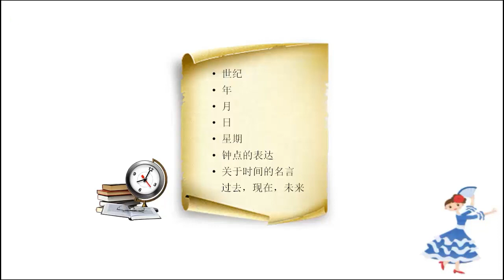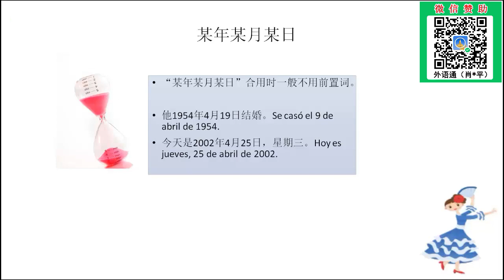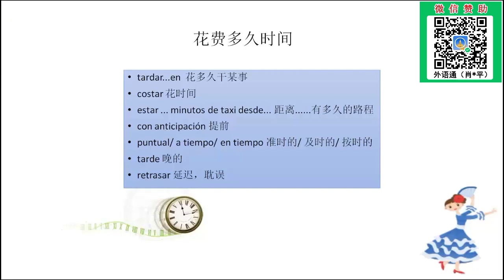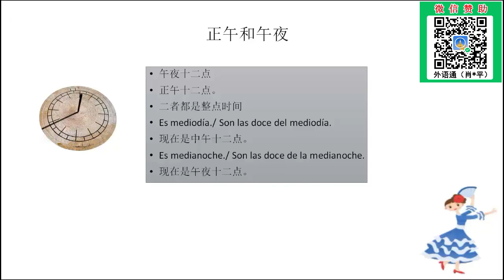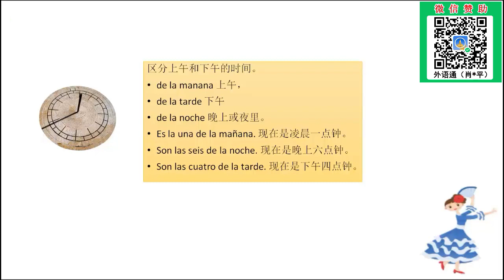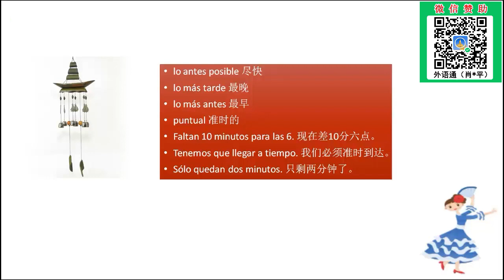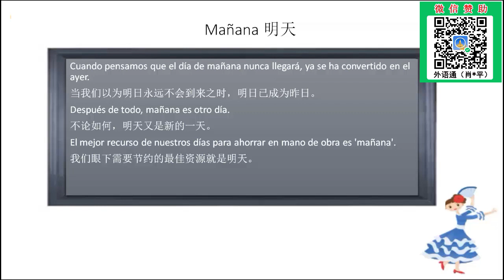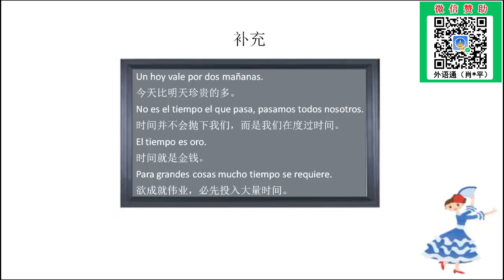西班牙语教学-主题26：关于时间的西班牙语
本课程大纲：
1、世纪的西班牙语表达。
2、年、月、日的西班牙语。
3、星期的西班牙语表达。
4、“今天”“明天”“昨天”等词的西班牙语表达。
5、如何用西班牙语表达“花费多长时间完成某事“。
6、钟点的西班牙语词汇和短语。
7、具体分钟数的西班牙语表达。
8、“午夜”“凌晨”等词汇的常用西班牙语。
9、与时间相关名言的西班牙语。
10、与“过去”“现在””“将来”相关的西班牙语名言。

教师介绍－韩老师:
精通西班牙语和英语，长期从事西班牙语教学工作，对西班牙文化有着深刻的认识。韩老师课堂最大的特色是极具条理性的教学，对每一个环节的教学设置都是有条不紊，让学习者保持着清晰的思路进行学习。韩老师曾在大型的外资企业工作，长期用西班牙语和外籍人事交流，能说会道一口标准流利的西班牙语。跟着韩老师的课堂，你在掌握大量实用西班牙语的同时，将会了解到许多西班牙国家有趣的风土人情。

擅长课程:《现代西班牙语》、《标准西班牙语》、《走遍西班牙》